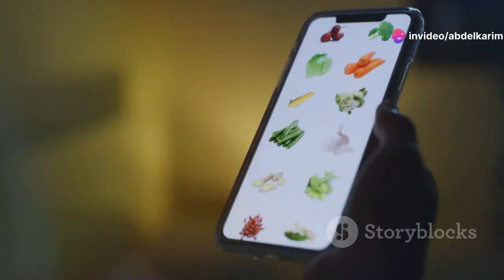الذكاء الاصطناعي في تونس: كيفاش قلب حياتنا ضحك وبكاء؟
كيف دخل الذكاء الاصطناعي في حياة التوانسة وغير كل شيء بطريقة ساخرة. من الحلاقة إلى الطماطم، نناقش كيفاش التكنولوجيا هاذي ولّت جزء من يومياتنا وحياتنا بشكل ما كانش حتى حد يتوقعه. شاهد أمثلة طريفة على تأثير الذكاء الاصطناعي على الفن، المحاكم، وحتى القهاوي التقليدية، وشوف كيفاش التكنولوجيا ساهمت في الباهية والخايبة في تونس.